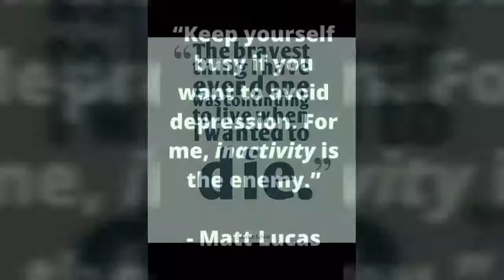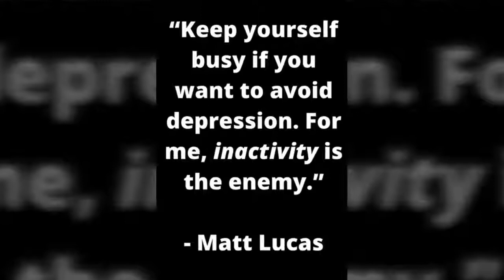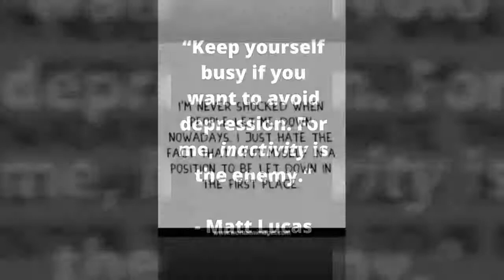Lead me Lord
Let us come to our Lord and lead by Him. Sometimes we are down and despair, we couldn't do anything and nobody knows about it. We can only smile and walk away. Well, God knows us deep in our heart even though your friends and family don't.